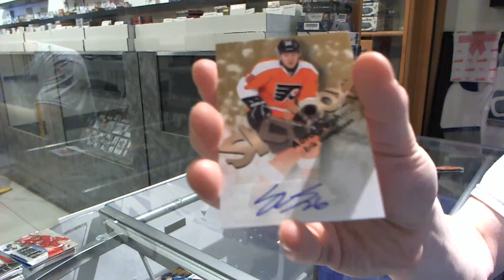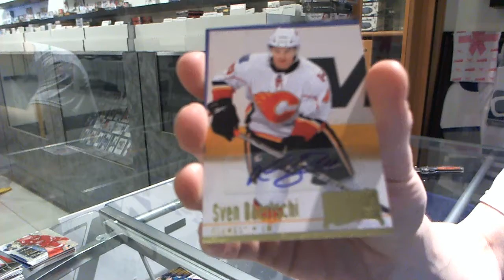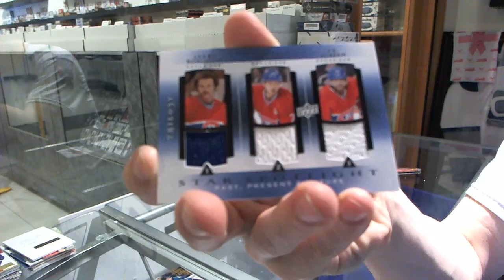13-14 Trilogy & 12-13 Retro Hockey 2 Box Break - C&C #4259